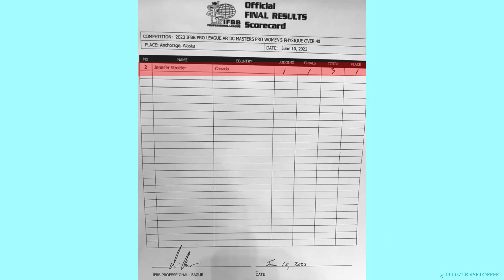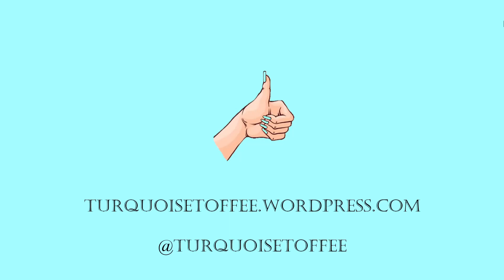Shanique Grant Comeback News & 2023 IFBB Arctic Masters Pro Women's Physique Results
Recapping the 2023 IFBB Pro League Arctic Masters Pro Women's Physique Results AND the breaking news that Shanique Grant is coming out of retirement and making a comeback!